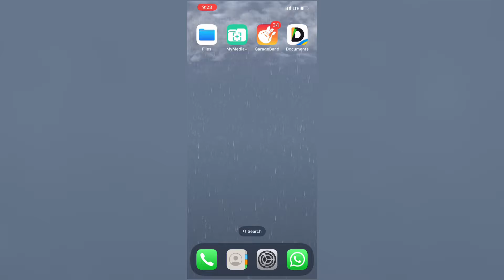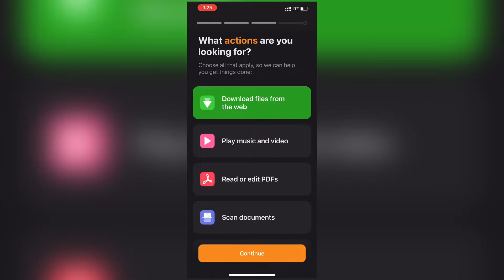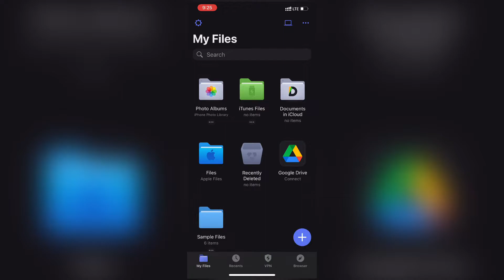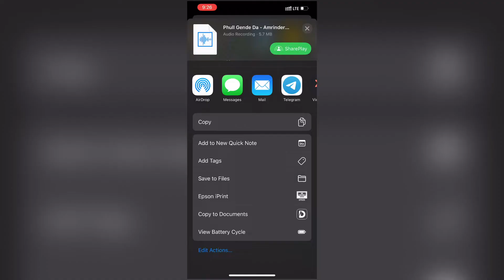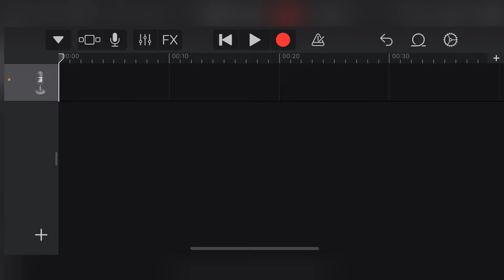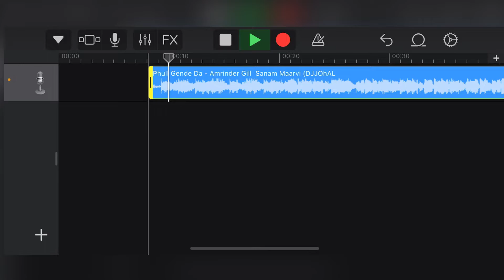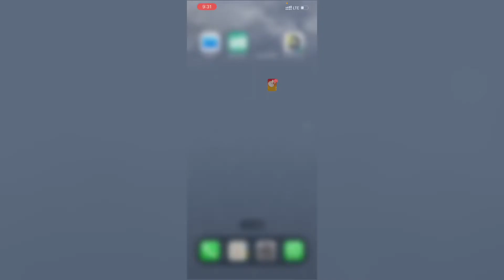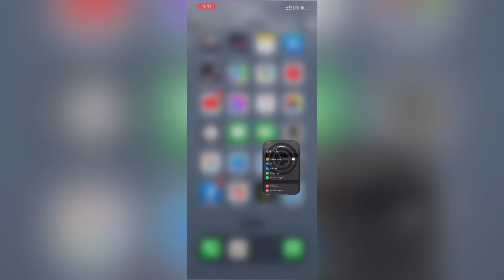ਪੰਜਾਬੀ ਗਾਣੇ ਦੀ ਰਿੰਗਟੋਨ How to change ringtone to custom song on iPhone te song wali ringtone kidaa